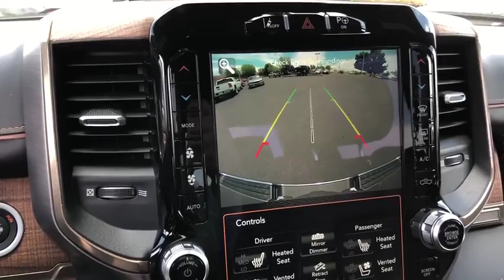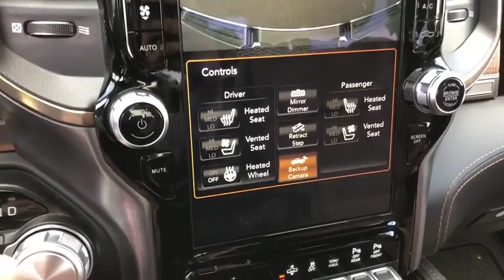2019 Ram 1500 Victorville, High Desert, Hesperia, Apple Valley, Adelanto, CA 9T2203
Billet Silver Metallic N 2019 Ram 1500 available in Victorville, California at Victorville Motors. Servicing the High Desert, Hesperia, Apple Valley, Adelanto, CA Area.

Victorville Motors
14617 Civic Dr

Billet Silver Metallic 2019 Ram 1500 Laramie Longhorn 4WD 8-Speed Automatic HEMI 5.7L V8 Multi Displacement VVT eTorque